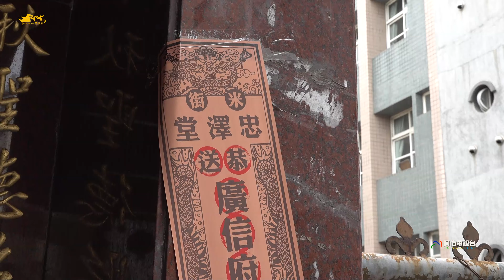府城米街忠澤堂 保安廣澤尊王~過境台南米街澤佑堂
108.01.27台南市府城米街忠澤堂石獅城隍爺歲次戊戌年三朝祈安建醮大典恭送天師回鑾遶境